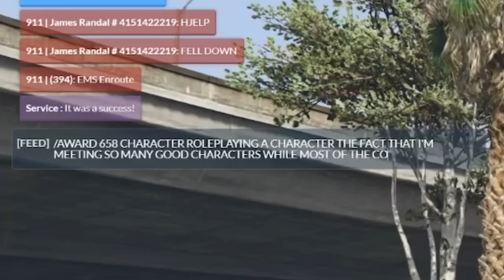JAMES RANDAL & THE UFO CONSPIRACY THEORIST!